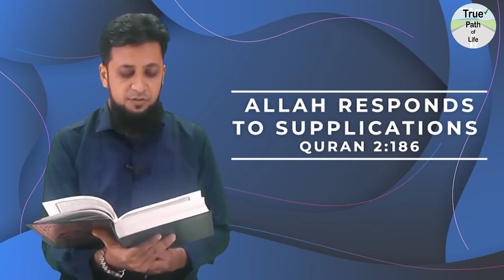Allah Responds to Supplications: Quran 2:186 || Dr Parvez Mandviwala || True Path of Life Official